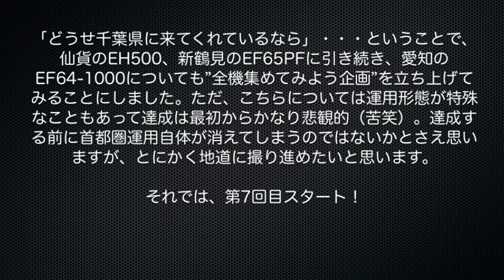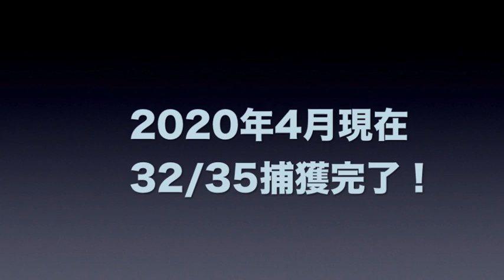【EF64-1000】鹿島貨物だけで愛知のEF64を全機コレクションしたい！（毎月更新・第7回）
仙貨EH500、新鶴見EF65PFに引き続き、愛知EF64-1000の所属全機コレクションしてみようという企画の第7回目です。「毎月更新」と謳いながら、なかなかカマが揃わないまま前回から2ヶ月以上空けてしまいました（苦笑）。本当にごめんなさい。
今回のダイヤ改正において、心配されたロクヨンの鹿島貨物撤退は行なわれず、ホッとひと安心しているところですが、未捕獲機もいよいよ僅かとなり、これからは、そうしたカマが首都圏運用に入った時を見逃さずに捕まえる必要がありそうです。あいにく、この状況下では撮影に出掛けることすらままならない状況にありますが、一日でも早く緊急事態が解除されることを祈りつつ、慌てず、しっかり撮り貯めて行きたいと考えております。積極的な撮影再開は宣言解除後になるかとは思いますが、どうぞ気長にお付き合い下さりますれば幸甚です。